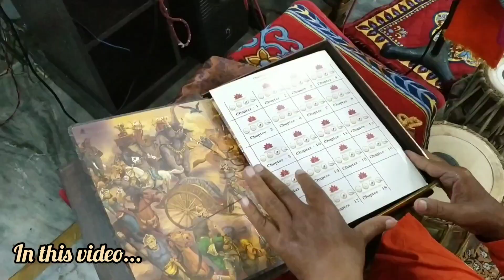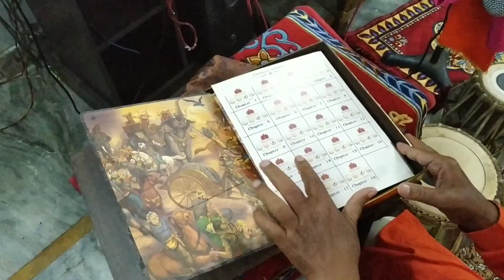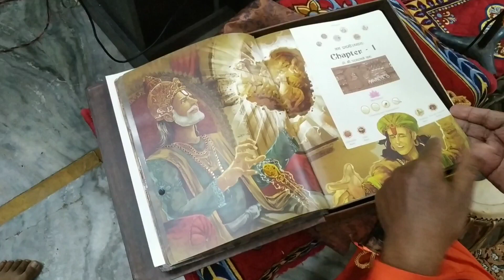Vlog- 39 Feli nu pasand nhi aaya Rishikesh।। Free Food ।। Adventure Tour।।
Vlog- 39 Rishikesh da Rampull te ਮਸ਼ਹੂਰ ਆਰਤੀ।। Adventure Tour।।

This video is for travel and entertainment purpose

Also Please follow on -